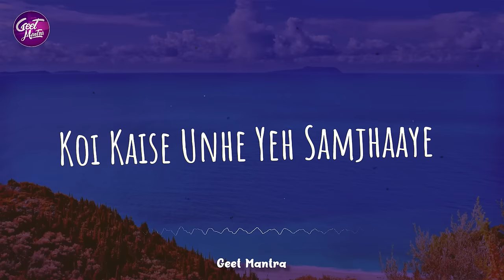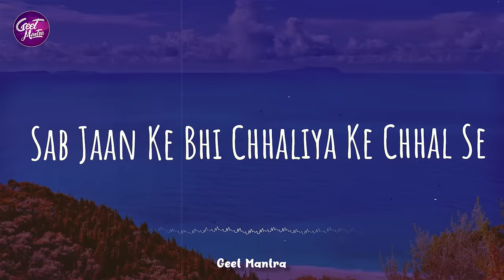Ghodey Pe Sawaar (Lyrics) | Qala | Amit Trivedi, Amitabh Bhattacharya, Sireesha B.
One of the most loved songs from the album, “Ghodey Pe Sawaar” features the lead cast of Qala – Tripti Dimri and Varun Grover. Composed by Amit Trivedi, written by Amitabh Bhattacharya and sung by Sireesha Bhagavatula, this simple yet melodious harmony act as the perfect companion for peaceful appreciation of music.

Composed By: Amit Trivedi
Lyrics: Amitabh Bhattacharya
Singer: Sireesha Bhagavatula

Crew
Produced By: Sunny Subramanian & Amit Trivedi
Sound Engineer (At Studios): Urmila Sutar
Recording Engineers (Yrf Studios): Vijay Dayal, Chinmay Mistry
Mixed & Mastered By: Shadab Rayeen
New Edge Assistant Engineers: Pukhraj & Anup
Manager (At Studios): Shruti Shah

Live Musicians
Song Violin: Chandan Singh
Mandolin: Laxmikanth Sharma
Accordion: Satyajeet Prabhu
Violin: Chandan Singh, S Rao, Mohan Goyal, Dharmendra Jawda, Jitendra Jawda, Sanjay Verma, Dilshad Ahmed
Dholak: Girish Vishwa, Hafeez Khan
Percussion: Deepak Borkar
Woodwinds: I D Rao

Lyrics :

Koi Kaise Unhe Yeh Samjhaaye
Sajaniya Ke Mann Me Abhi Inkaar Hai
Jaane Balma Ghode Pe Kyun Sawaar Hai –(2)

Dheere Dheere Jatan Karne Se
Dulhaniya Ke Khulte Hriday Ke Dwaar Hai

Baalon Me Badh Ke Gajra Lagaana
Nazdeek Aane Ka Hai Bahaana
Sab Jaan Ke Bhi Chhaliya Ke Chhal Se
Mushkil Hai Bach Paana

Ho.. Ankhiyon Se Thagke
Bharna Woh Jaane Batiyon Se Jurmaana

Han! Jo Main Toku, Kaha Na Mera Maane
Bhawon Ko Aise Taane, Behes Bekaar Hai

Jaane Balma Ghode Pe Kyun Sawaar Hai